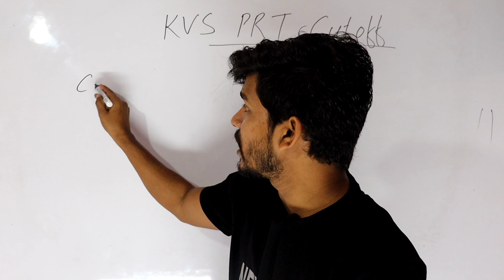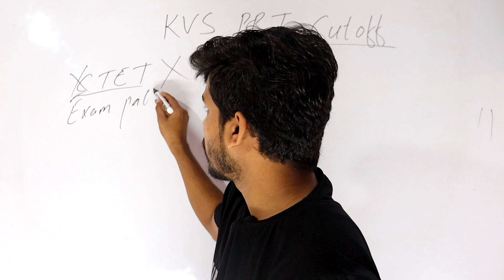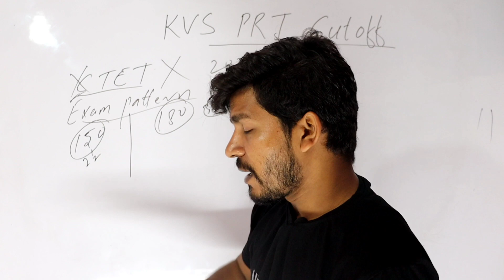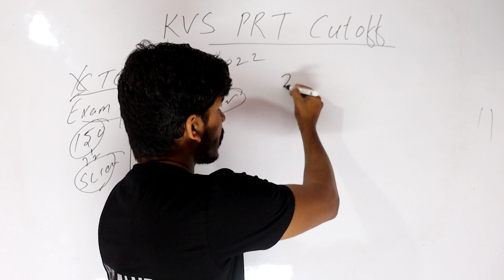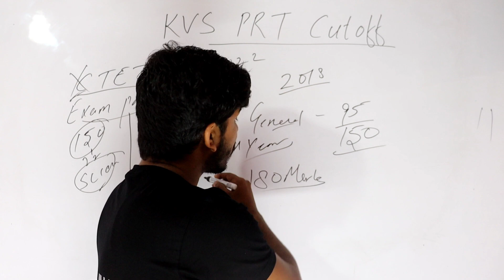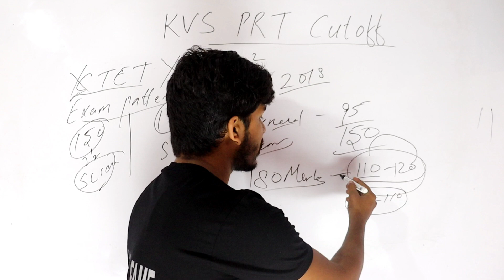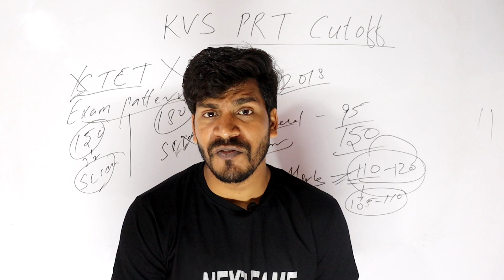KVS PRT, KVS CutOff, Target कितना करे, Previous Year Cutoff, How to Calculate merit,How to Crack KVS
KVS Vacancy 2022 notification, KVS notification, KVS PRT eligibility, KVS exam date,KVS recruitment